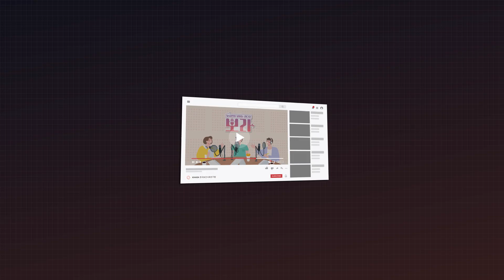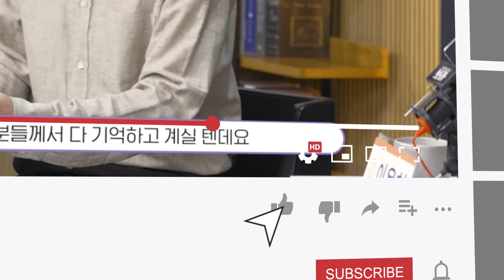[뽀라] 2023 연금개혁 편(6화: 국민연금 개혁 성공할 수 있을까?: 국민연금의 미래)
⭐️보사연의 보이는 라디오 '뽀라'⭐️
대한민국의 복지국가 실현을 위해 각계의 전문가와 뜨거운 설전을 벌여본다! 애청자들의 열화와 같은 성원에 힘입어 올해도 힘차게 달려봅니다. 본격 대국민 정책 토크쇼 뽀라!  여러분, 숏츠만 보지 마시고 뽀라도 봐주세요!

😃기본정보
👉🏻주제 : 2023 연금개혁 편(6화: 국민연금 개혁 성공할 수 있을까?: 국민연금의 미래)

👉🏻출연자
- (사회자) 한국보건사회연구원 최현수 연구위원
- 동아대학교 남찬섭 교수
- 한림대학교 석재은 교수

🎬 회차정보 '2023 연금개혁 편'
👉🏻1화: 지금 바로 연금개혁: 노동시장의 변화 vs 인구구조의 변화
👉🏻2화: 연금개혁 논의에서 놓치고 있는 것들: 모수개혁과 구조개혁
👉🏻3화: 기초연금, 국민연금 사각지대 해소할까?: 국민연금과 기초연금
👉🏻4화: 특수직역연금, 국민연금과 통합이 정답일까?: 국민연금과 특수직역연금
👉🏻5화: 퇴직연금은 노후소득보장의 해법이 될까?: 국민연금과 퇴직연금
👉🏻6화: 국민연금 개혁 성공할 수 있을까?: 국민연금의 미래